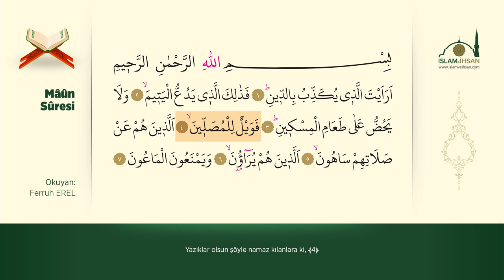Maun Suresi 10 Tekrar (Talim ve Ezber Uygulaması) - Ferruh Erel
Okuyan: Ferruh Erel
Namazda okunan sure ve duaları ezberlemek ve tâlim etmek için...